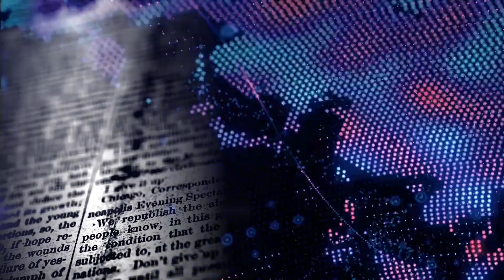Paschimaanchal TV || Khabar Dinbhar 23 07 2019